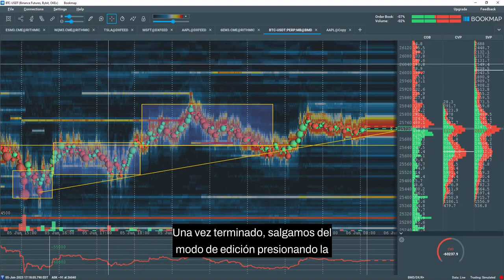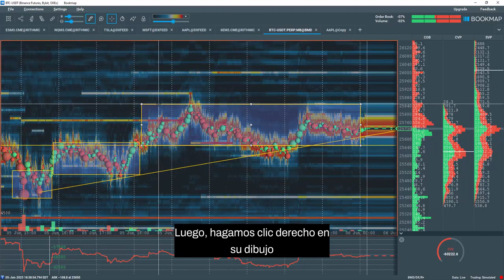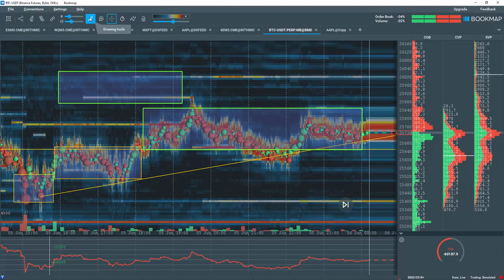Editar tus dibujos